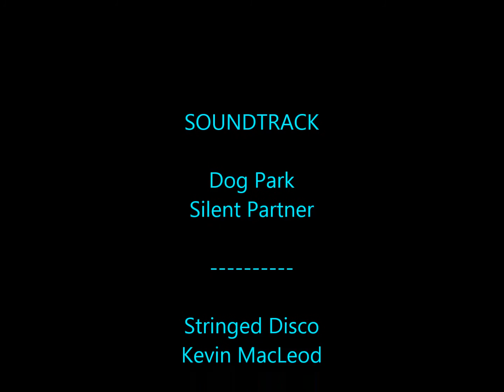Lego Star Wars Stop Motions SE. 1 Ep. 10: Luke's Birthday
It's Luke and Leia's Birthday, but it's quite obvious at this point that Vader loves Leia more than Luke. Watch the zany antics of the Lego Star Wars minifigures once more in this hilarious short!

This is episode 10 in my ongoing series of Lego Star Wars Stop Motions.